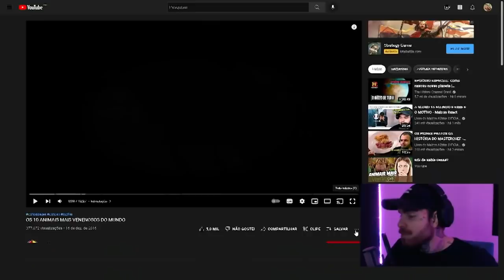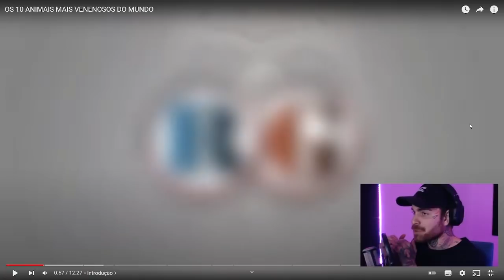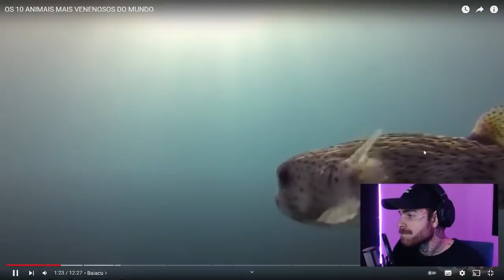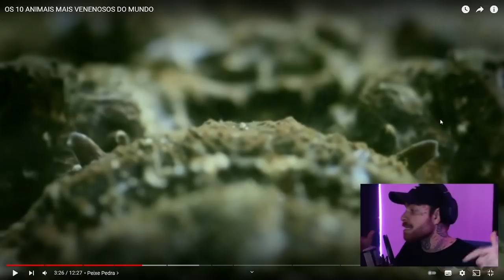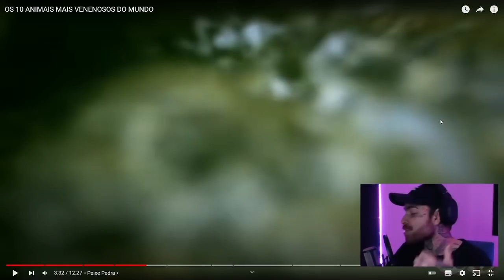BIÓLOGO REAGE A 10 ANIMAIS MAIS VENENOSOS DO MUNDO | VINI BIÓLOGO REACT | PAPO DE BIÓLOGO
Falaaaaa, galera! Belesma? =D

Mais um react pra nós aqui e seguindo a nossa meta de 1 vídeo por dia até o fim do ano (é só meta mesmo, depois vamos continuar, claro!)

TAMO JUNTO! Até amanhã!